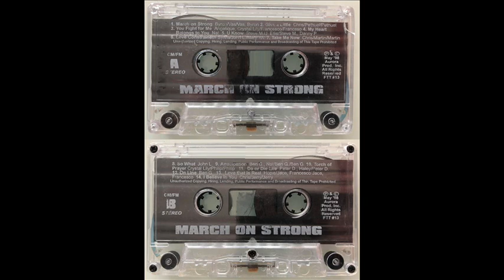10 Torch of Prayer (March on Strong) - Crystal Lily